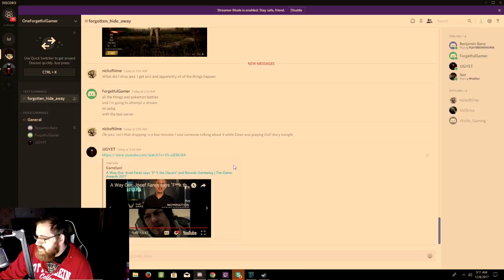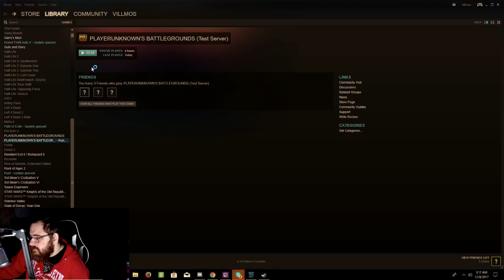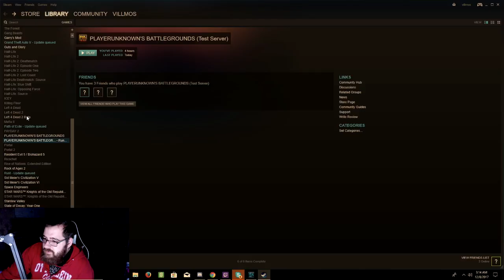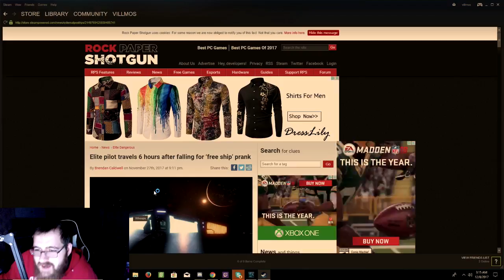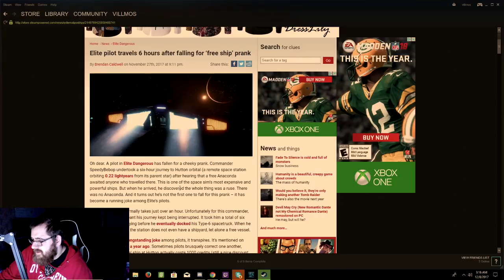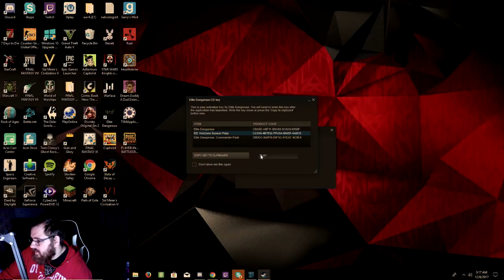kicking off December with a night of battlegrounds!